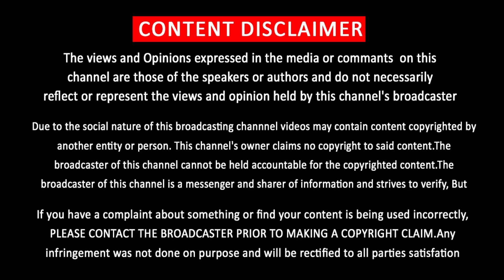Thalapathy 65 Movie Shooting Begins Soon | Keerthi Suresh Entry Movie Spot | Vijay | Annaatthe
அதிரடியாக தளபதி 65 பட ஷூட்டிங் …. மீண்டும் படபிடிப்பில் கலந்துகொண்ட கீர்த்தி சுரேஷ்